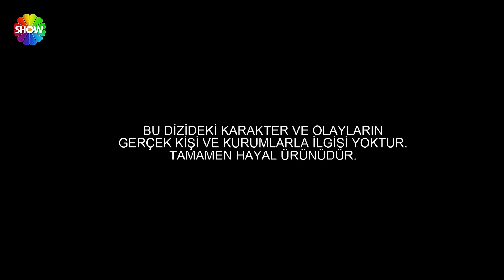Beklenen barışma yaşandı ❤️ | Sandık Kokusu 3.Bölüm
Sandık Kokusu 3.Bölüm Özeti; Filiz ve Karsu yıllar sonra Cennet Sitesi'nde karşılaşır. Karsu'nun annesinin yanına taşınmaktan başka bir çaresi yoktur, Filiz onu bir süreliğine de olsa birlikte yaşamak için ikna edecektir. Karısının dönmeyeceğini anlamaya başlayan Reha da İsatanbul'a gidip Karsu'yu dönmesi için ikna etmeye çalışır. Karsu çocukların derdiyle uğraşırken bir yandan da Reha'nın yaptıklarıyla baş etmeye çalışır. Karsu Filiz'in kiracısı Atilla ile tatsız bir biçimde tanışır ama ikili iyi arkadaş olacaklardır. Diğer taraftan Atilla sitede göründüğünden çok farklı bir biçimde bir mekanı basar.

OYUNCULAR
KARSU Özge Özpirinçci
FİLİZ Demet Akbağ
ATİLLA Metin Akdülger
REHA Necip Memili
OZAN Şahin Sancak
ŞÜKRAN İnci Şen
TÜRKAN Nalan Okçuoğlu
İPEK Arya Bozabalı
EKREM Emre Şen
GÜLAY Sedef Pehlivanoğlu
TILSIM Mina Akdin
KUZEY Sarp Kaan Altınçapa
SELİN Miray Yeral

ÖYKÜ VE SENARYO: Melis Civelek-Zeynep Gür
KREATİF DANIŞMAN: Zeynep Günay
YÖNETMEN: Nezaket Coşkun